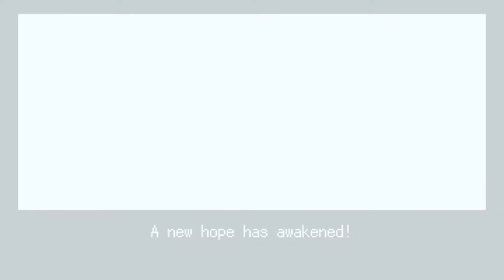Dandara - first try